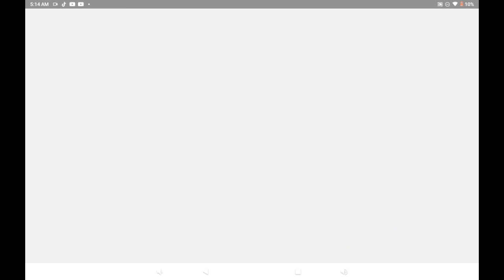Famous Dex - Ok Dexter (Roblox music video)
Roblox :P